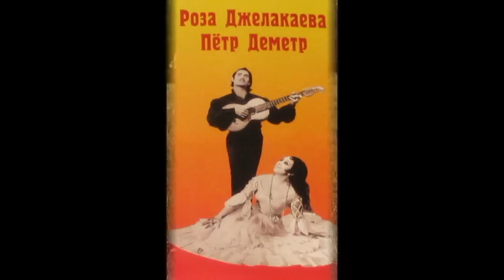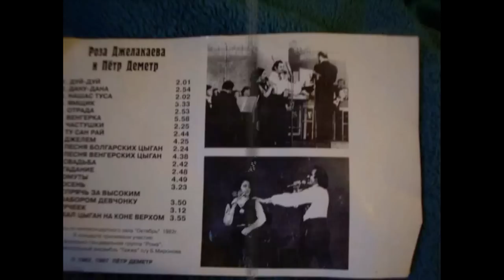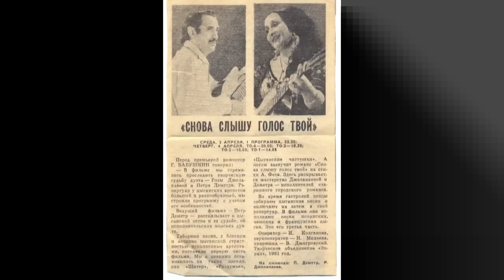Роза Джелакаева и Пётр Деметр. Пётр Деметр и гр "Рома"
Фотофильм "Лучшие годы творчества"